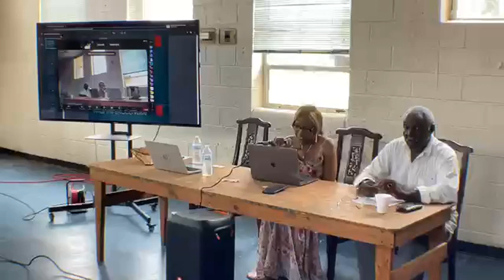Part 1 ENCCG July Regular Monthly Meeting Part 1 7.15.2023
Eastern NC Civic Group July Monthly Meeting Part 1
Providence Omnistructure Williamston NC
Saturday July 15, 2023 11 AM